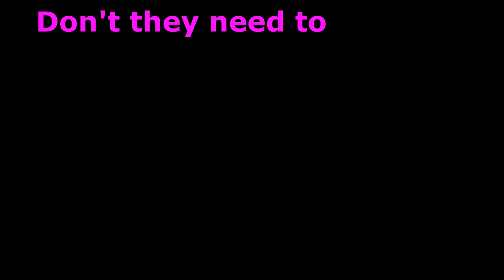Shooting On Grey's Anatomy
From a classic 2012 episode of the Ray McGuff show. One of our original programs from the origin of ZTOTV
Frank and Ray take down the overrated medical drama Grey's Anatomy